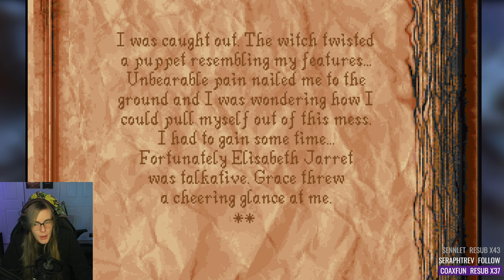Lore & Grace // Alone in the Dark 2 (PART 3)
Ohhh BOYYYYY that little clown will haunt me forever